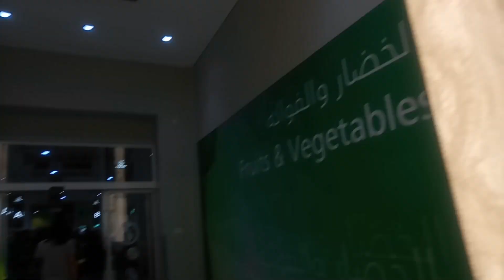Cleanest Fish Market In The World Is Found In Dubai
5 January 2020

Blog About Deira Fish Market , Airconditioned and Probably the Cleanest Fish Market In The World .